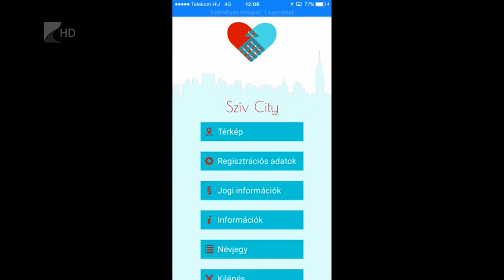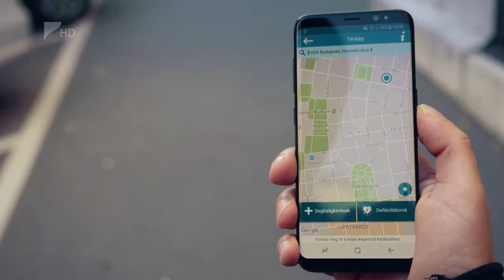Bárki lehet hős - Kölcsey Tv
Fél éve tart a Hősképző kampány. Az ingyenes képzéseken bárki elsajátíthatja azokat az ismereteket, amelyeket hirtelen szívleállás esetén alkalmazni kell a mentők kiérkezéséig. Ebben segíthet még a Szív City alkalmazás is, amit eddig több mint tízezren töltöttek le és már életet is mentett.